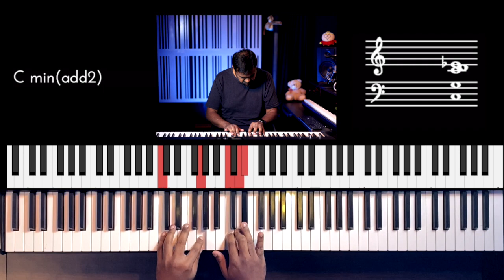Riff #2461 - Jason Zac